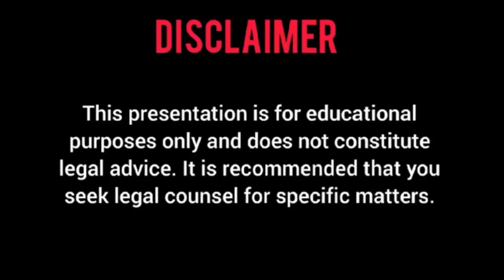IND vs SL 33rd World Cup ODI Match Prediction Telugu | India vs Srilanka Match report | cric focus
Join now 👆

India vs Srilanka 33rd World Cup 2023ODI Match Prediction Telugu | Ind vs Sl match prediction | Ind vs Sl win prediction | Sl vs Ind pitch report | World Cup 2023 | Ind vs Sl dream11 prediction | India vs Srilanka prediction | India vs Srilanka winner prediction | Sl vs Ind today match prediction
India vs Srilanka Telugu
World Cup 2023 ODI match prediction telugu
Cricfocus predictions
Best betting tips in Telugu

Hello friends...
Welcome to CRIC FOCUS PREDICTIONS CHENNAL. Friends we uploaded every Cricket matchs for free. In our chennal cric focus predictions our team trying to all be in profits. All matchs predictions are just based on my experience and our experts suggested. So friends here in cric focus prediction chennal only for our subscribers.

Follow in telegram chennal for all match predictions and toss reports. Today match prediction  posted in telegram chennal CRIC FOCUS PREDICTIONS.

( CRIC FOCUS PREDICTIONS )
( CRIC FOCUS prediction )

Test
ODI
T20
T10
League championship
Women's T20
Women's test
Women's ODI
World Cup

DESCLAIME

CRIC FOCUS PREDICTIONS does not provide gaming or gambling capability on its channel it is a sports information channel